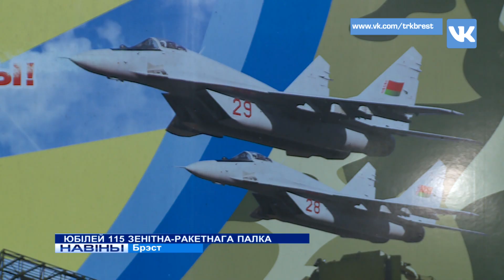ЮБІЛЕЙ 115-ЗЕНІТНА РАКЕТНАГА ПАЛКА (Відэа)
70 гадоў на варце мірнага неба. 115 зенітна-ракетны полк адзначае сёння свой юбілей.